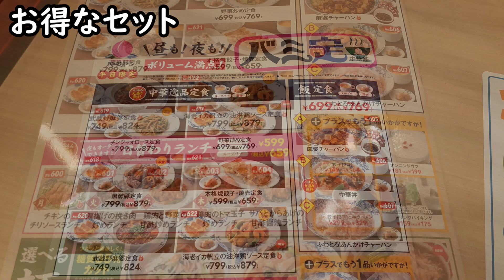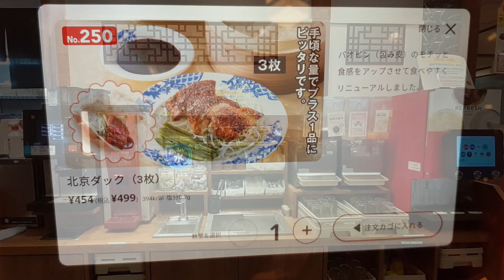【バーミヤン】 ずっと食べたかった念願の『北京ダック』☆糖質40％OFFの『青菜チャーハン』☆美味しい物尽くしの『麻婆チャーハン』☆小籠包・蒸籠蒸し台湾カステラ☆中華・たべあるき・レビュー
紹介したメニュー
青菜チャーハンは小籠包とスープバーがセットで1099円
麻婆チャーハン　747円
北京ダック3枚　499円
あったか蒸籠蒸し台湾カステラ　399円
しび！辛餃子　323円
果肉入りレモンのオーギョーチ219円
からあげ323円

2022年リキちゃんカレンダー予約販売開始

☆☆12月3日(金)午後９時~10時くらいをスタート予定しています。

2022年リキちゃんカレンダー予約販売開始

■【バーミヤン】 ずっと食べたかった念願の『北京ダック』☆糖質40％OFFの『青菜チャーハン』☆美味しい物尽くしの『麻婆チャーハン』☆小籠包・蒸籠蒸し台湾カステラ☆

【Riki channell】
Male cat.